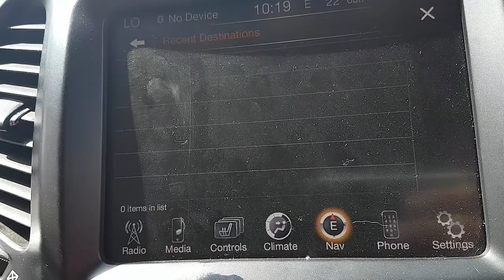WRECKING 2014 JEEP CHEROKEE 3.2 AUTOMATIC (C27898 SATNAV)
We are currently wrecking this 2014 JEEP CHEROKEE 3.2 AUTOMATIC (C27898 SATNAV).